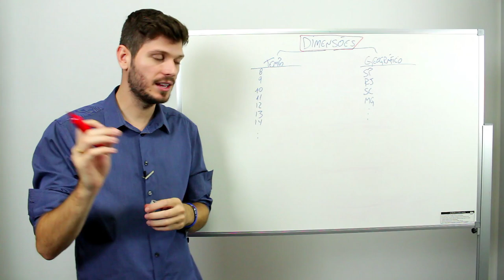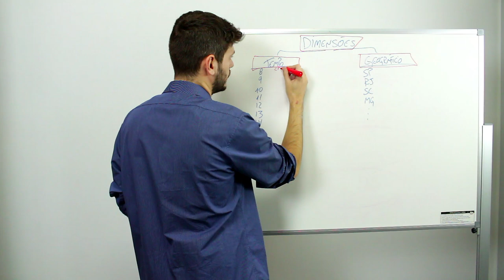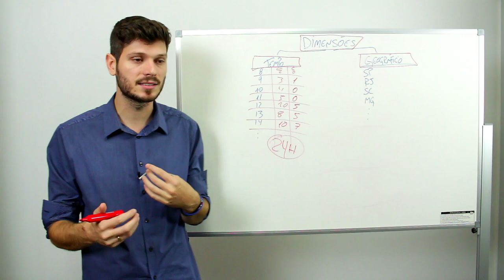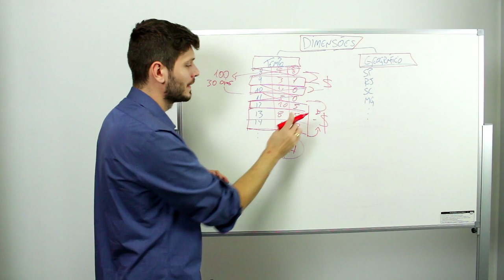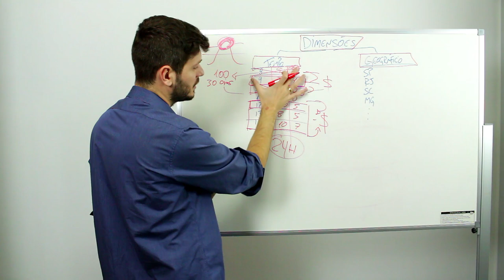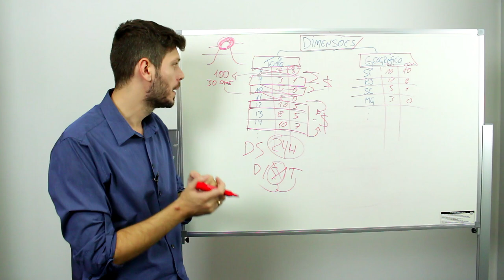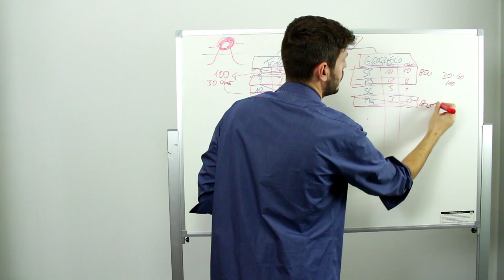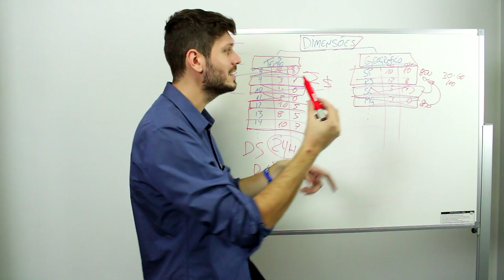Aprenda a otimizar as dimensões no Google Adwords | Aula #18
Se você não conhecia a otimização através das dimensões no Google Adwords, você pode estar investindo incorretamente. As dimensões lhe ajudam a melhorar suas conta e impulsionar seus resultados mostrando algumas informações relevantes sobre o desempenho de suas campanhas. Nesse vídeo eu mostro 2 dimensões muito relevantes pro seu negócio.